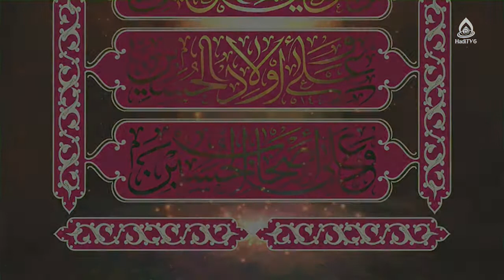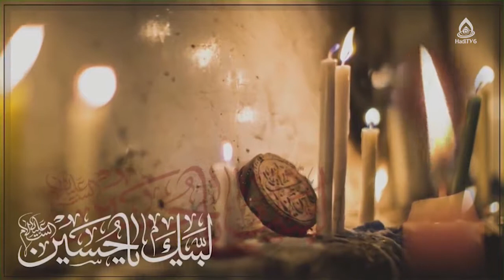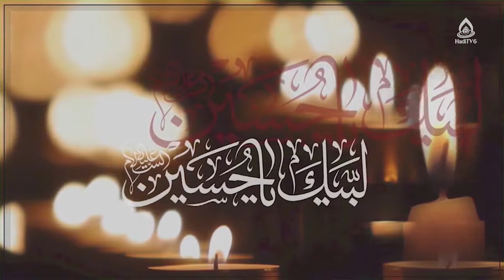حجاب و چالش های معاصر، ماستر سیده آمنه عالمی، روشنا ۱۲۷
کارشناس: ماستر سیده آمنه عالمی
موضوع: حجاب و چالش های معاصر
مجری: حسنات بیانی